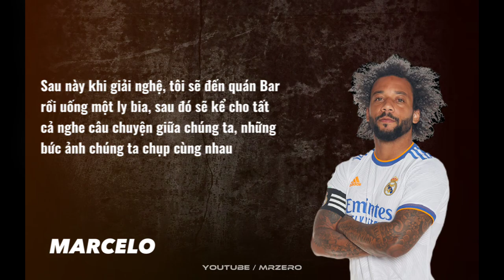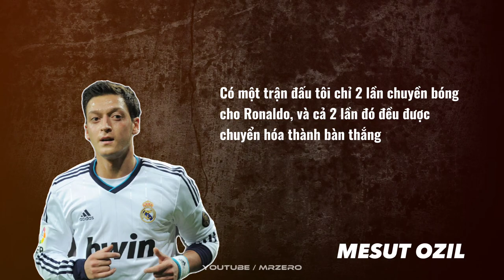🔥Đồng Đội Ăn Ý Nhất Của CRISTIANO RONALDO Là Ai? - Những Câu Chuyện Thú Vị Mà Bạn Chưa Biết!